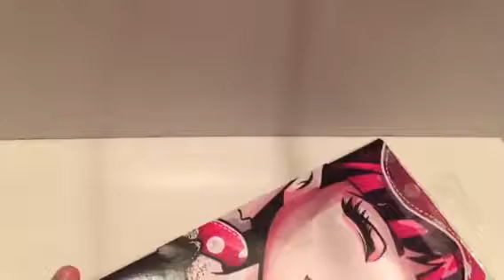Monster High: Dead Tired Draculaura & Frankiestein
Today we've got two Monster High Dolls from the Dead Tired collection and they're just awesome!!! See ya soon :-)